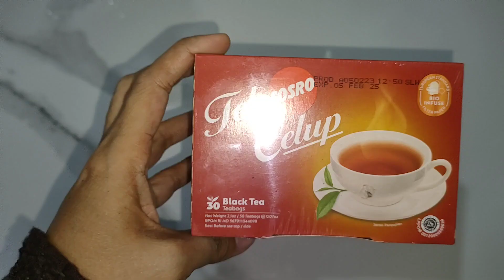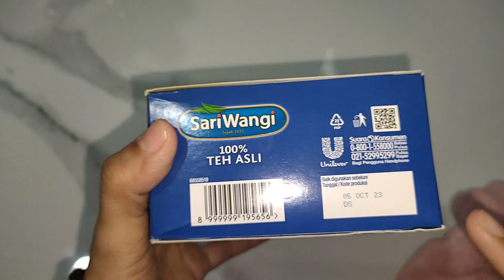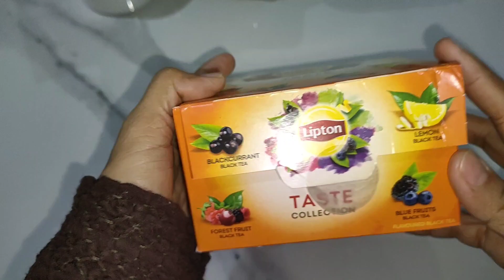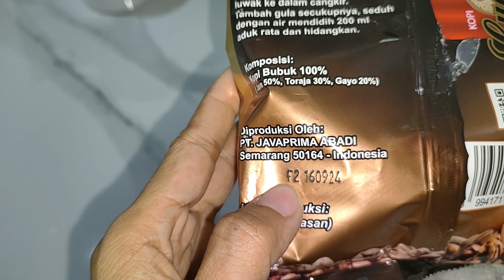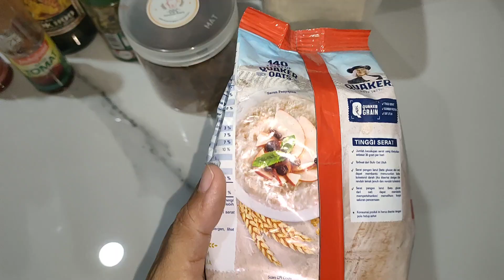MERAPIKAN BUMBU DAPUR DI RAK BIAR RAPI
Alhamdulillah. hari ini kita akan merapikan dapur y bun. kita tata bumbu bumbu tidak lupa cek masa expired nya ya Bun.